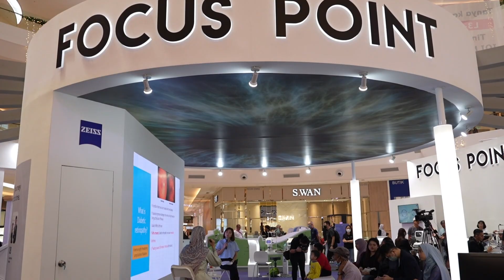360° APEC Roadshow in IOI City Mall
Here’s the highlights on our 360° Advanced Primary Eye Care Roadshow in IOI City Mall. It is the first line primary vision care and promotes overall eye health in patients of all ages. We want to encourage individuals to prioritize their eye health while advocating for accessible, affordable and available eye care for Malaysians.

If you wish to try our 360° APEC eye screening, you can make an appointment to visit any Focus Point’s 360° Advanced Primary Eye Care outlet! Link: shorturl.at/kBLU8.